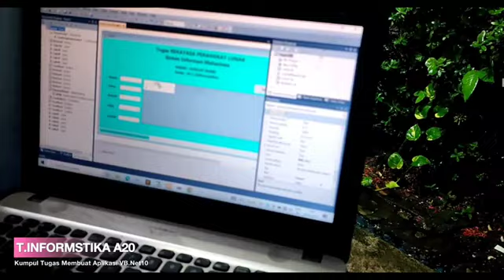T. informatika A 20